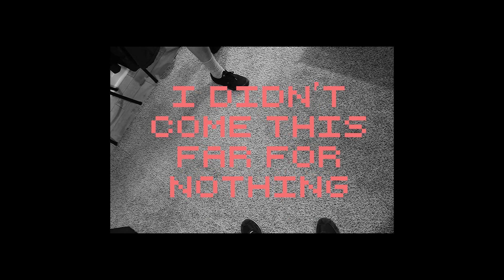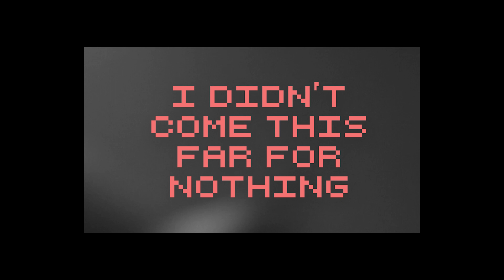Cascade Riot - I Didn’t Come This Far for Nothing (Official Visualizer Video)